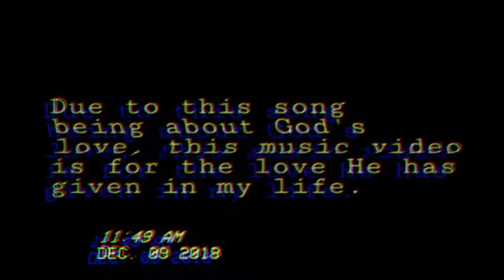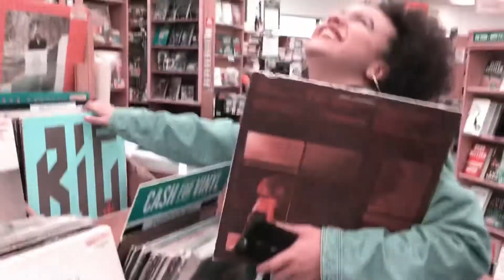God’s Love Is What I Got